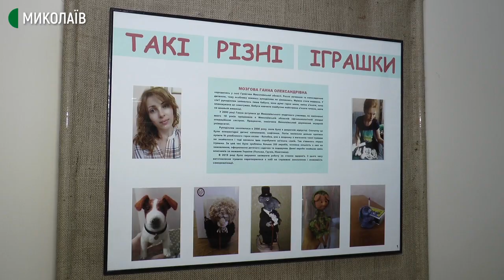Такі різні іграшки. У Миколаєві відкрилася виставка майстрині Ганни Мозгової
20 липня в Миколаївському обласному краєзнавчому музеї відкрилася перша персональна виставка майстрині рукоділля Ганни Мозгової. Їжаки, кролики, янголи, ляльки, прибульці – усі вони стали експонатами виставки "Такі різні іграшки".